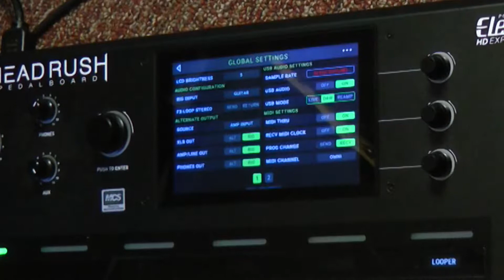Headrush - USB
SKYPE Lessons available!  to set up a time.